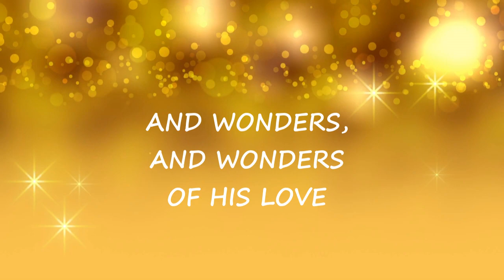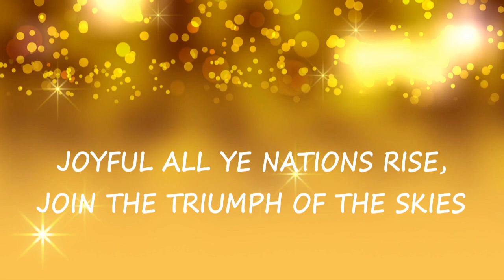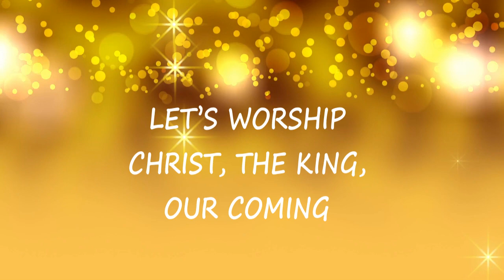"Joy To The World / Hark The Herald Angels Sing” - Christmas Music Medley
This is a medley of two favorite Christmas Hymns, "Joy To The World and Hark The Herald Angels Sing”